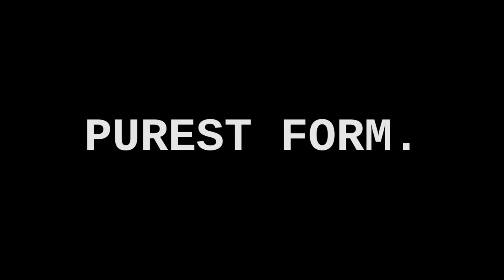Purest Form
Written and Directed by Rose Lana Reay and Izzy Connor.

Producer - Emily Ford
1st AD - Chole Strickland
DOP - Olly Gregory
Cam Op - Finn Duffy
Gaffer - Daniel Hurford
Sound Mixer - Callum Catlin-Millar
Boom Op - Elle-Mae
Editor - Ellis Keene

(Short film that I edited for my second year at Screen and Film School).